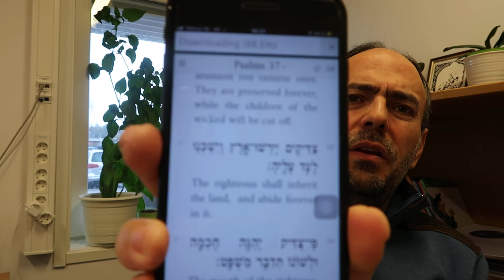هل استقى محمد صلى الله عليه وسلم معلوماته من كتب الامم السابقة